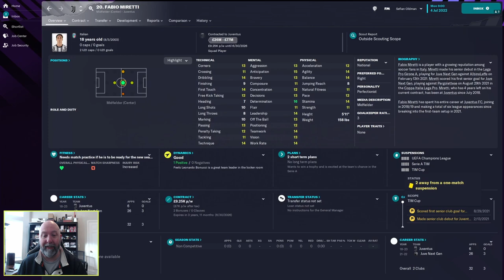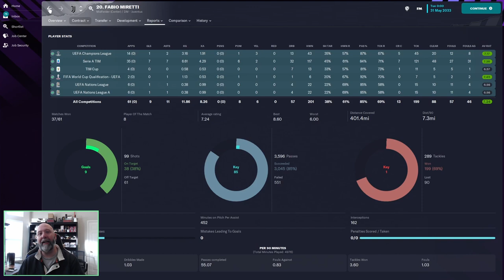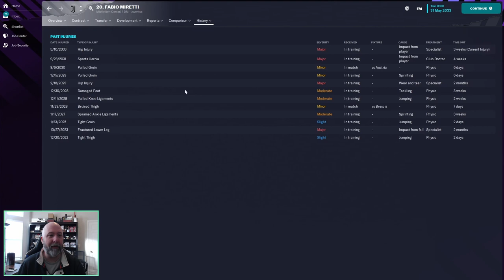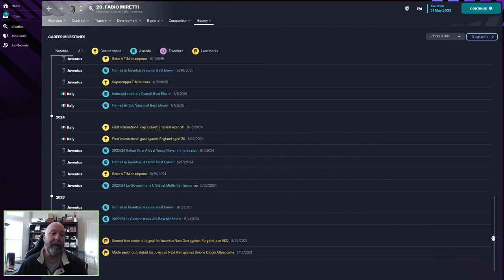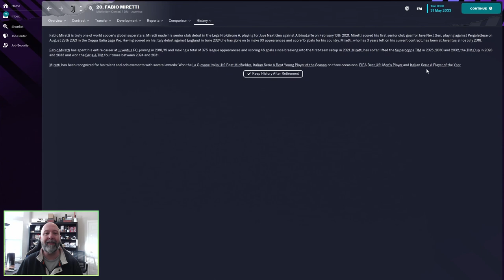Fabio Miretti | Player Profiles 10 Years In | FM23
Another wonderkid on the docket for today with Fabio Miretti.  How does the 18 year old Juve midfielder grow in the next 10 years?